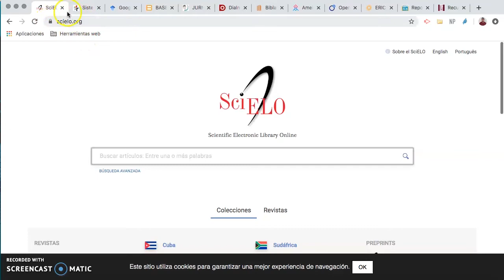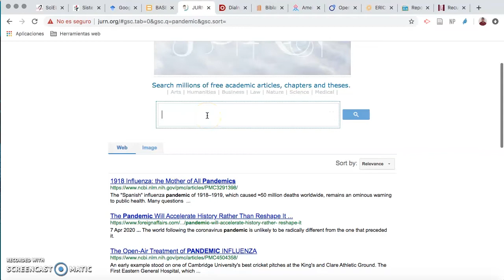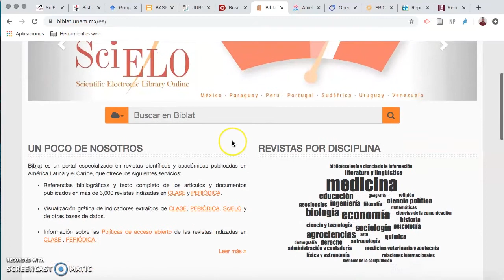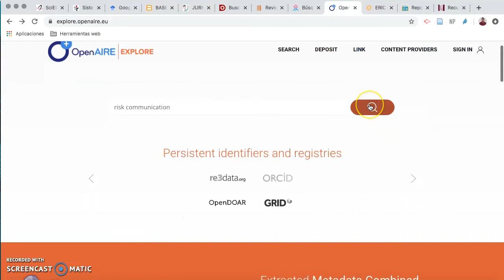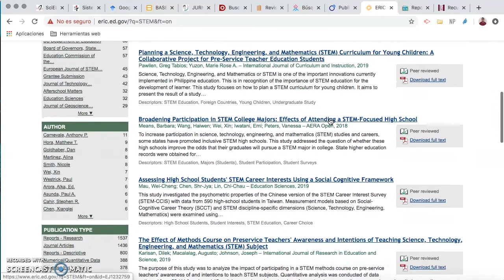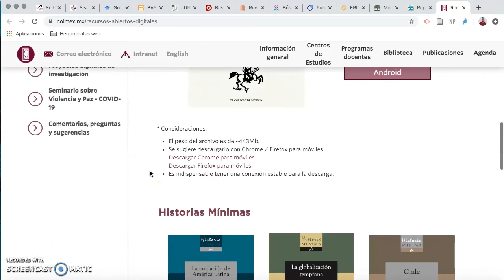Tu biblioteca te ayuda: bases de datos de acceso abierto.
Te compartimos esta cápsula en donde encontrarás varias opciones de bases de datos de acceso abierto para que encuentres bibliografía para nutrir tus clases o proyectos escolares.